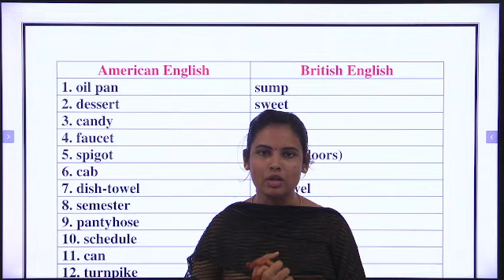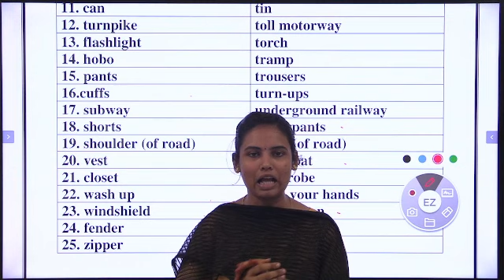American English & British English : Part 5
Difference between American & British English | useful video | We use british english